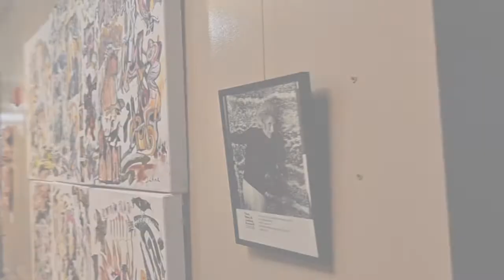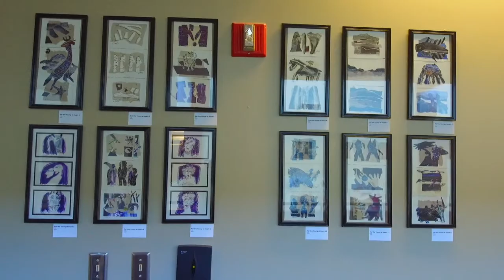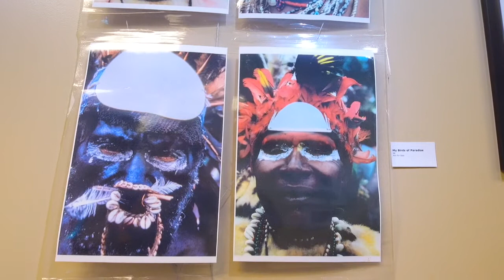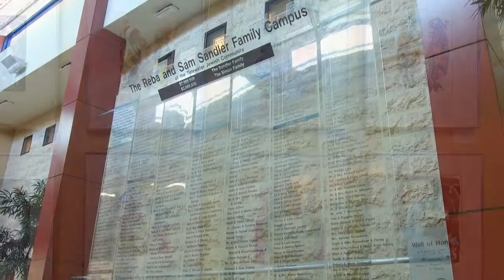Lorraine Fink Retrospective: Then, Now, & Looking Forward... A Virtual Tour.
Lorraine Fink takes us on an audio tour of her most comprehensive Retrospective exhibit to date. At the Simon Family JCC's Leon Family Gallery.  From August 1, 2021 - October 31, 2021.